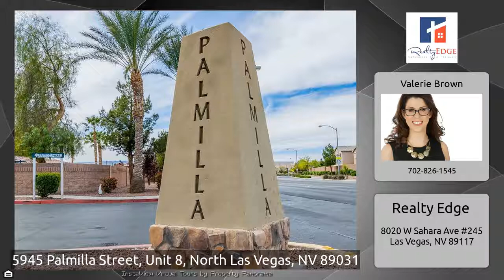5945 Palmilla Unit 8, North Las Vegas, Nevada 89032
Fantastic 3 story Townhome located close to Aliante area (215 and Decatur North). 4 Bedrooms  (dual master upstairs and down), with 4 Full bathrooms, 1,600sqft, and 2 car garage attached. Spacious kitchen, beautiful flooring, community pool, tennis courts, parks and playground.